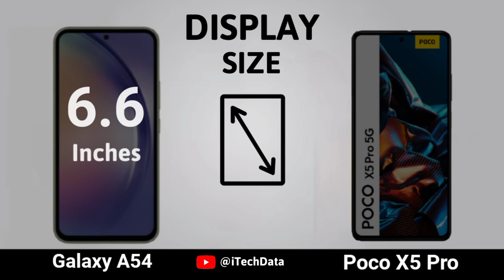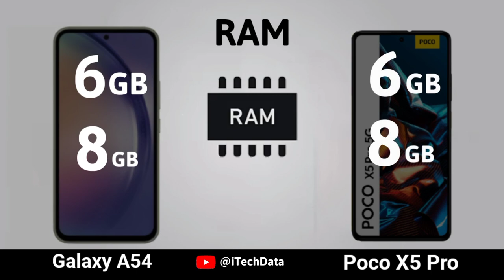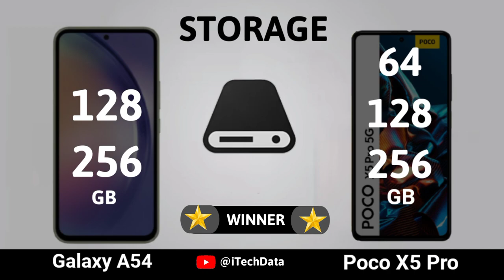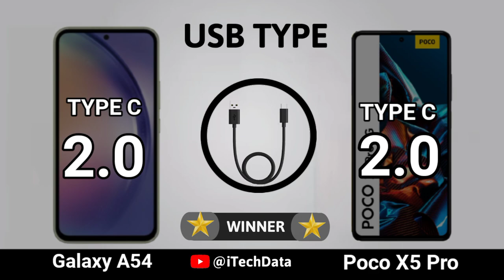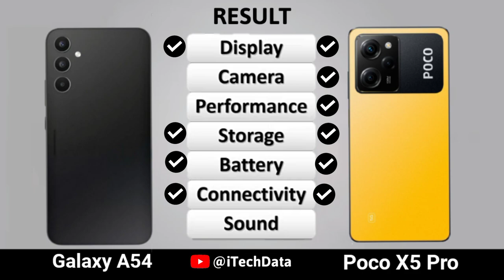Xiaomi Poco X5 Pro 5G vs Samsung Galaxy A54 5G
Xiaomi Poco X5 Pro 5G vs Samsung Galaxy A54 5G | full comparison | Which is best for You?
NB: Xiaomi poco X5 Pro 5g and Samsung A54 5g all spec are based on rumors.

Topic Cover |

samsung a54 5g vs poco x5 pro 5g
samsung galaxy a54 5g
samsung galaxy a54 5g spec
poco x5 pro 5g first look
poco x5 pro 5g india launch date
poco x5 pro 5g india launch
poco x5 pro 5g unboxing tamil
poco x5